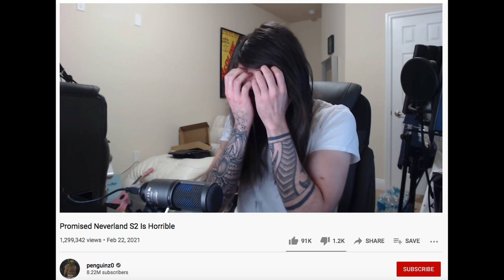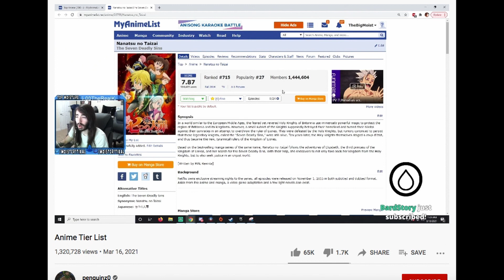Is Penguinz0 bad for Anitube? Kero rants on, Dirkoin responds + other hot takes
I have a hard time seeing small content creators tear each other down, while "Big Anime" continues to rinse our clocks :rolleyes:

But seriously, why has anitube become an environment of elongated conversations of "Why is this guy doing THIS? Why would he say THAT!?" instead of "Look at what this large YouTuber had to say about our hobby. Can we learn from his content and apply it to our own?". I voice my concerns over this topic and Dirkoin offers an enlightening rebuttal.

Dirkoin is an Anituber, video editor and anime essayist.